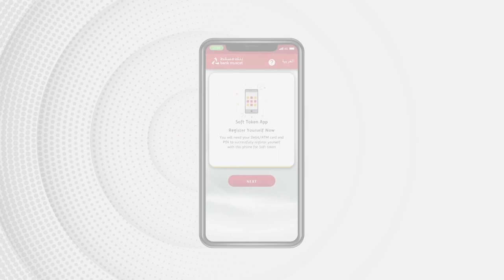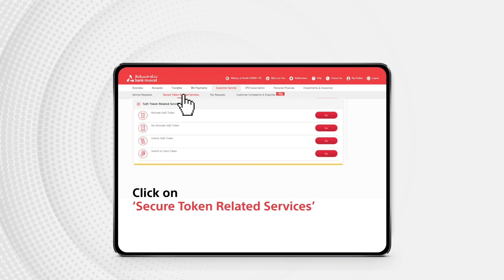Register for the Soft Token App